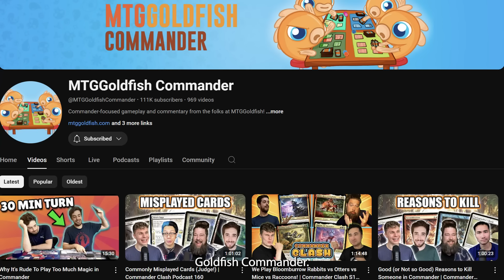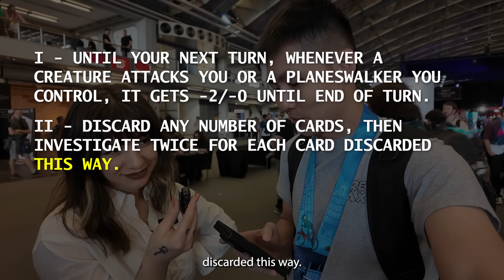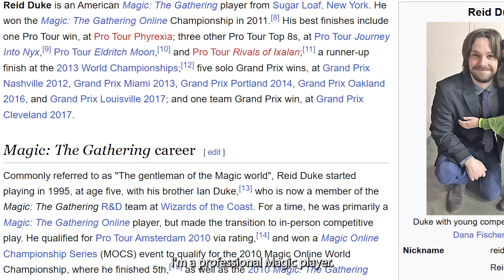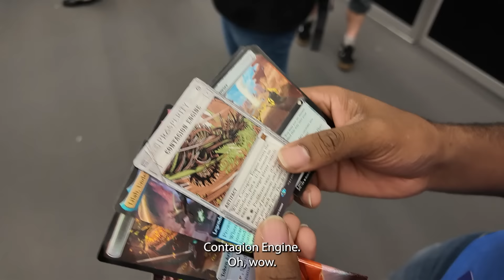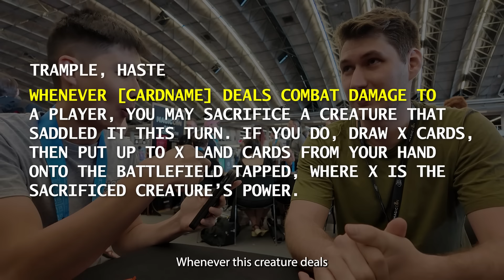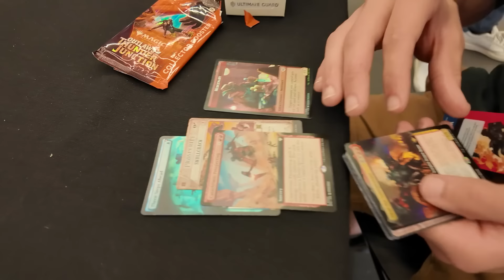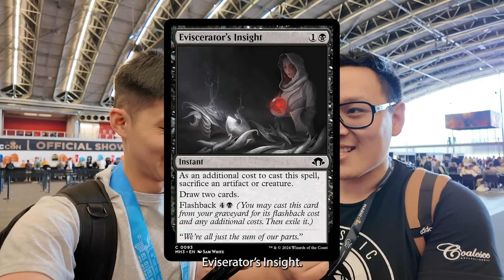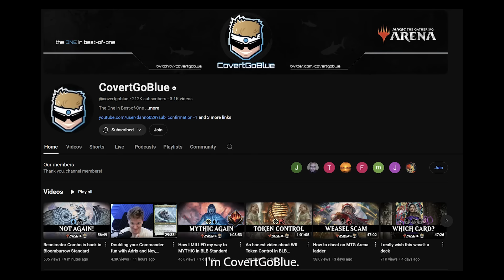Scryfall RANDOM But Only Cards Printed in 2024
I asked people at MagicCon Amsterdam to guess the random Scryfall card at MagicCon Amsterdam!
This time, the rules are:
- card is printed in 2024
- not a reprint
- legal in commander

Esmond: beacons.ai/esmondheng